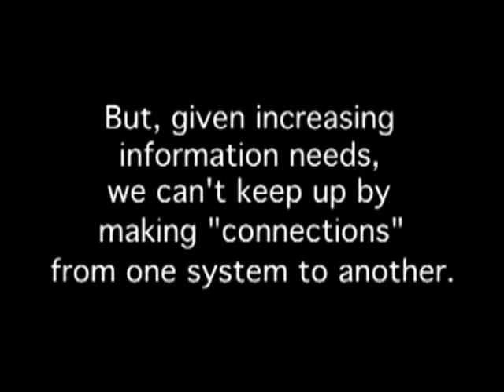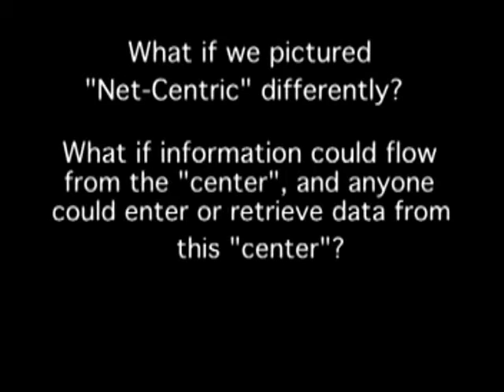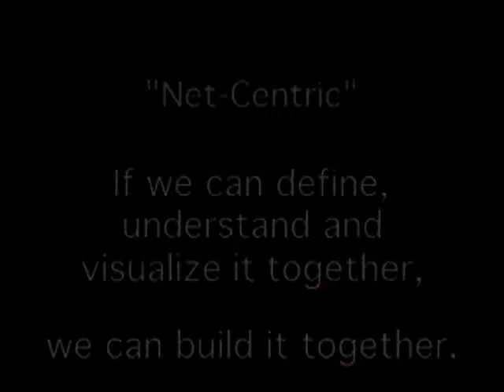Department of Defense - Information Sharing Strategy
This Information Sharing Strategy provides a common vision to synchronize information sharing initiatives and investments throughout the Department. Sharing of information is an increasingly important element of Departmental mission success. It is imperative to effectively exchange information among components, Federal agencies, coalition partners, foreign governments and international organizations as a critical element of our efforts to defend the nation and execute national strategy. Through this Strategy, the Department will achieve improved unity of effort, a reduction in decision time, increased adaptability of forces, improved situational awareness, and greater precision in mission planning and execution.

The Department of Defense (DoD) requires innovations to enhance information sharing across the Department and with external partners. The evolving United States national security environment necessitates an improvement to the Department‟s ability to effectively and securely share information. Multiple national and departmental strategies affect information flow and accessibility, limiting the ability to leverage information as a strategic asset in achieving the Department‟s mission. Further, current events have diverse and global-reaching impacts, drawing the DoD into operations with diverse and unanticipated partners.

The DoD Information Sharing Strategy establishes the vision and goals for information sharing, while paving the
way for a more detailed initiative to document the implementing actions necessary to achieve these goals and
realize the vision.